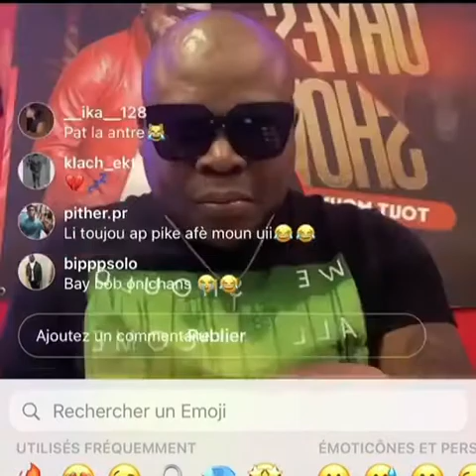Jimmy Danger kap enjoy(MESSAGE A LA NATION)mizik izo vilaj dedye